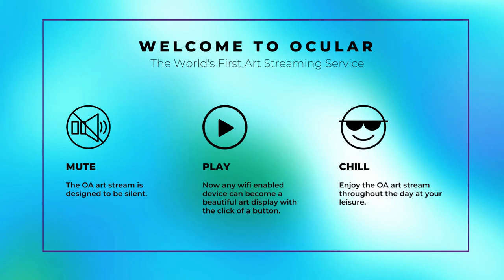Masters Stream: Ten Paintings from some of the greats!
Art is meant to be seen and we are starting with the roots.

This 10 piece "Masters" art stream series features paintings from some of the greats (all listed below). The works shown are paintings on canvas and/or on wood from the 1600s - 1800s and are meant to be enjoyed at your leisure.

Georges Seurat
Paul Cezanne
Edgar Degas
Thomas Eakins
Rembrandt